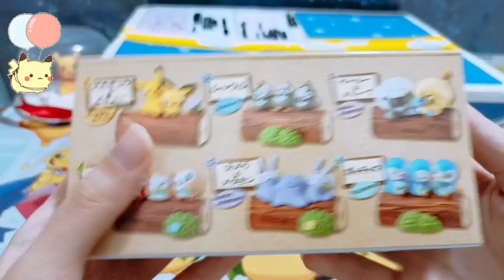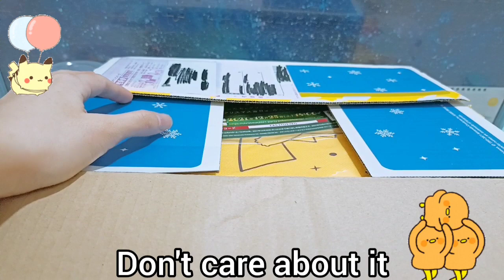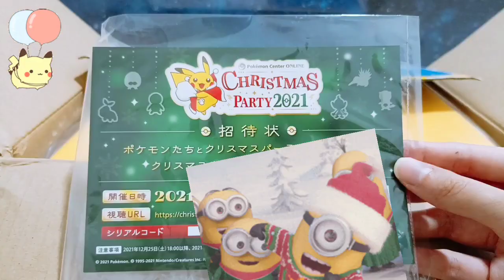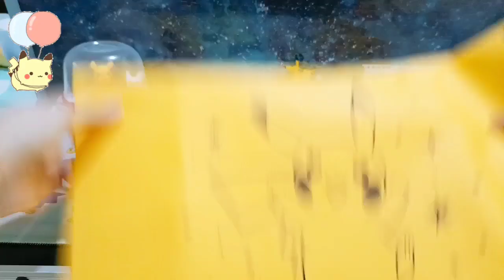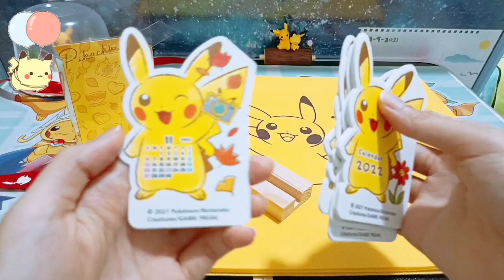Merry Christmas !! Package From Pokemon Center Japan !